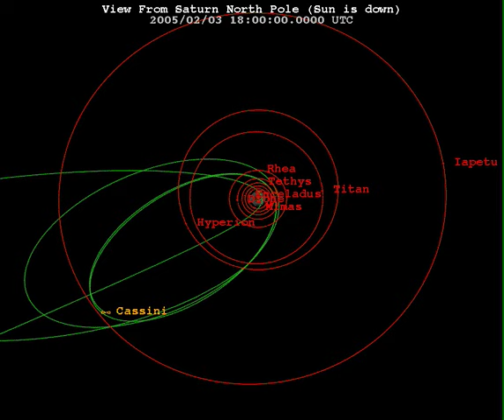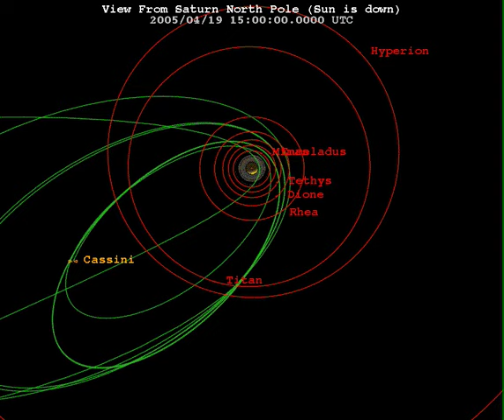Cassini Tour Beginning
This animation shows the Cassini-Huygens spacecraft being captured in orbit at Saturn in 2004.